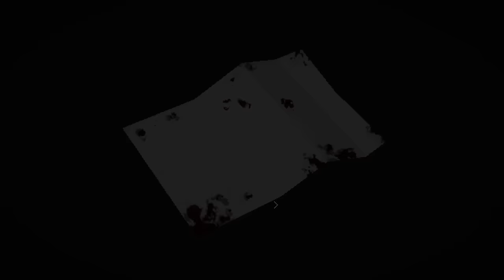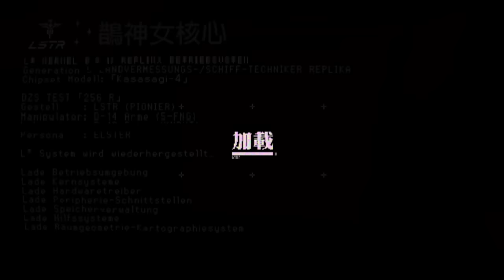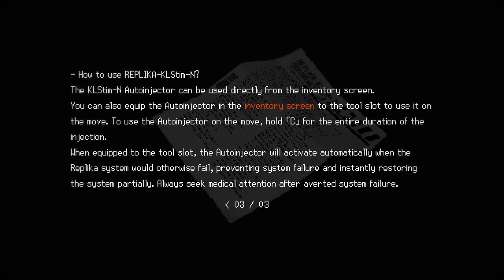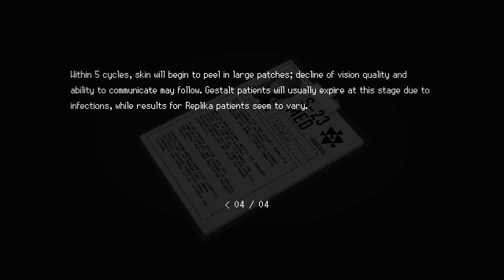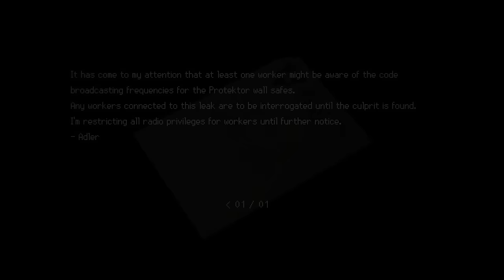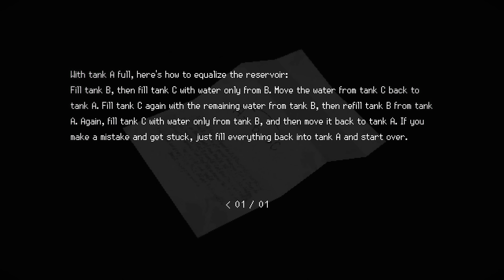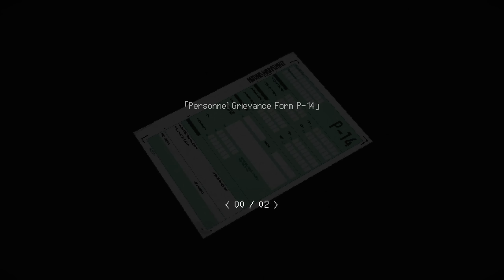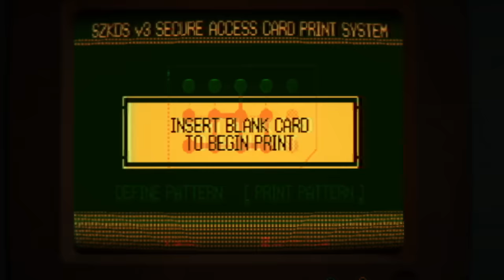SIGNALIS #2 - Ghosts of Elsewhere